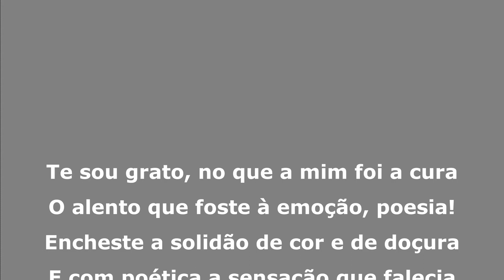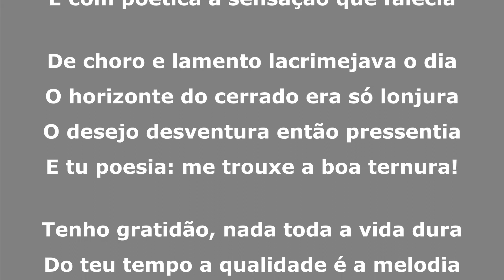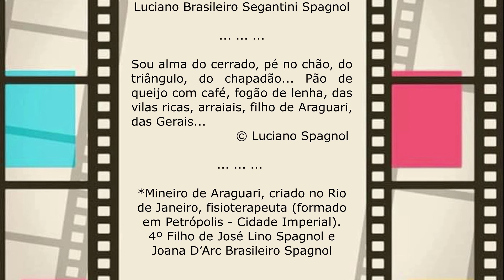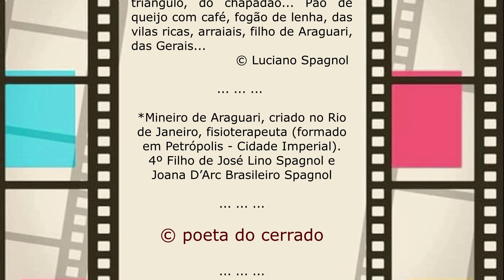GRATIDÃO ... © Luciano Spagnol (poeta do cerrado)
Fisioterapeuta, mineiro de Araguari, criado no Rio de Janeiro... Quarto filho de José Lino Spagnol e Joana D'Arc Brasileiro Spagnol. Escreve o monólogo de sua alma, que se torna um diálogo com o leitor.

GRATIDÃO

Te sou grato, no que a mim foi a cura
O alento que foste à emoção, poesia!
Encheste a solidão de cor e de doçura
E com poética a sensação que falecia

De choro e lamento lacrimejava o dia
O horizonte do cerrado era só lonjura
O desejo desventura então pressentia
E tu poesia: me trouxe a boa ternura!

Tenho gratidão, nada toda a vida dura
Do teu tempo a qualidade é a melodia
Se boa ou ruim, o que vale é a leitura

Então, vou agradecer a casta fidelidade
Das prosas nas tristuras que eu recebia
No falto, assim, pra mim, trovaste piedade!

12/02/2021, 05’55” – Triângulo Mineiro